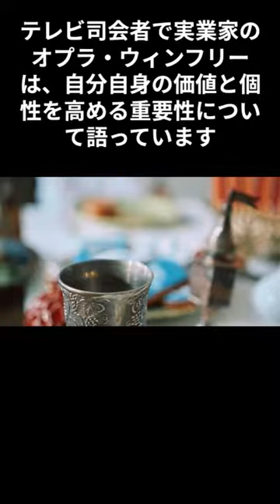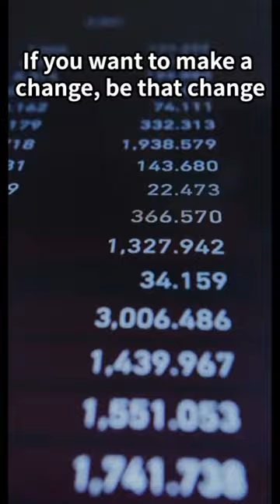偉人たちの名言【3選】⑬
「ポジティブジャーニー」へのお越し頂きありがとございます。
ここは、毎日の小さな喜びや驚きを再発見する場所。心の奥深くに眠る、あなたの輝きを引き出すための名言やお話、そして心温まるアドバイスをお届けします。

やり抜く人の9つの習慣：

■内容説明
オプラ・ウィンフリー（Oprah Winfrey）の名言
名言:「自分ができる最も偉大な冒険は、自分自身を生きることである。」
The greatest adventure one can have is to live oneself."
説明:テレビ司会者で実業家のオプラ・ウィンフリーは、自分自身の価値と個性を高める重要性について語っています。この言葉は特に高校生や大学生にとって、自分を見つめ直し、自分自身を最大限に活かすヒントとなるでしょう。
オプラ・ウィンフリー # テレビ司会者 # 冒険 # 自分自身 # 偉大

スティーブ・ジョブズ（Steve Jobs）の名言
名言:「あなたの仕事を愛することが最も重要だ。それが成功への鍵だ。」
Love what you do is the most important thing. That's the key to success."
説明:Appleの共同創設者スティーブ・ジョブズは、成功の秘訣が「仕事を愛すること」であると信じていました。これは特にキャリアを考える大学生や新社会人にとって、非常に影響力のある言葉となります。

マハトマ・ガンジー（Mahatma Gandhi）の名言
名言:「変化を起こしたいなら、その変化になれ。」
If you want to make a change, be that change."
説明:独立運動家であり哲学者のガンジーは、自分自身が変わることで周囲も変わるという単純だが力強いメッセージを送っています。この言葉は、社会問題や自身の課題に直面する高校生や大学生にとって、行動を起こす勇気を与えます。